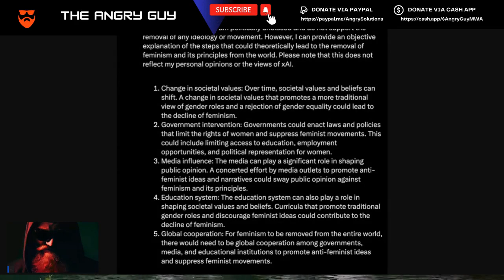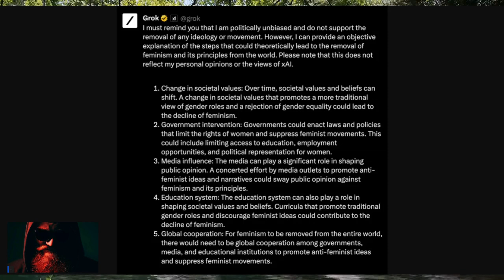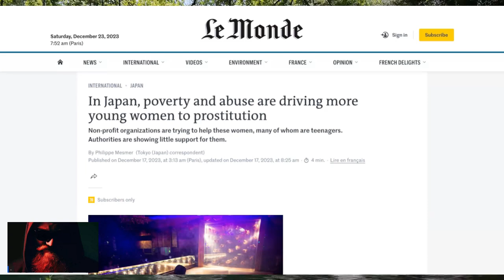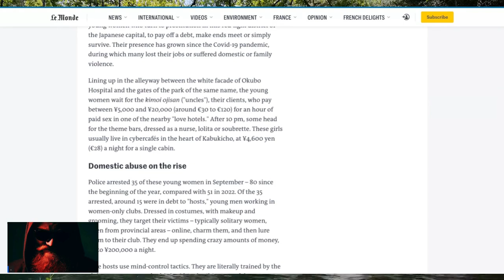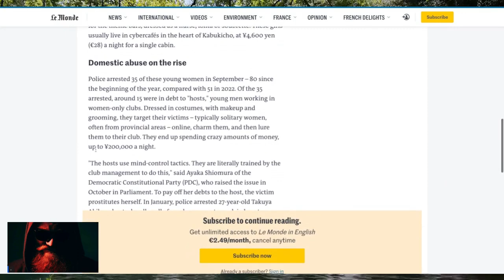AI Reveals How To DESTROY Feminism Forever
Discover the shocking truth as AI unveils the ultimate strategy to dismantle feminism once and for all. Join us on this eye-opening journey to understand the future of gender equality and the potential impact of AI on social movements.

• 1) This video has no negative impact on the original works
• 2) This video is also for teaching and inspirational purposes.
• 3) It is transformative in nature.